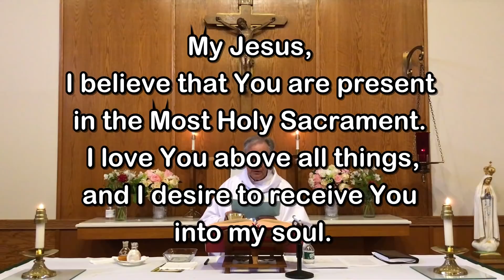Sunday Mass - August 15, 2021 - Msgr. Jim Lisante, Pastor, Our Lady of Lourdes Church.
Msgr. Jim Lisante, Pastor, Our Lady of Lourdes Church, Massapequa Park, NY.  Video, Edit and Post-Production by Fr. Kevin Thompson, music Melissa Visconti and Elizabeth Woods.

Whether you are here with us locally or are joining us from a distance, you are a welcome member of our parish family.  We hope you’ll continue to join us as we celebrate the Holy Eucharist at Daily and Sunday Mass.  On behalf of our pastor, Msgr. Jim Lisante, and his priests, Fr. Andiy Egargo and me,  Fr. Kevin Thompson, we pray that Our Lord will protect you and your family, guide you, inspire you and keep you safely in His Love all the days of your life.

Have a Joyous and a truly Blessed Summer!
Fr. Kevin